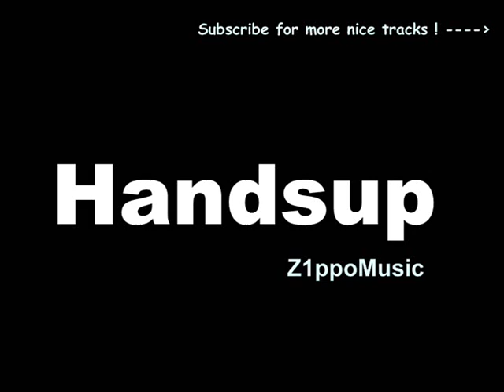Chris Frame - Flashback (Original Radio Cut)